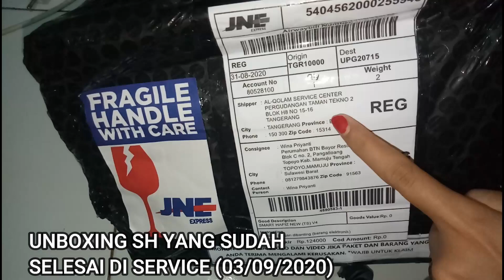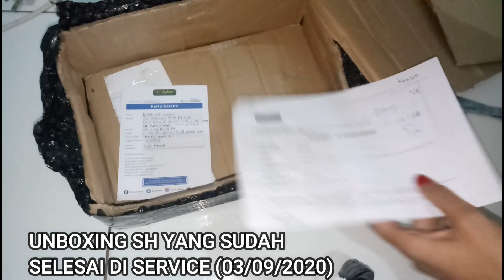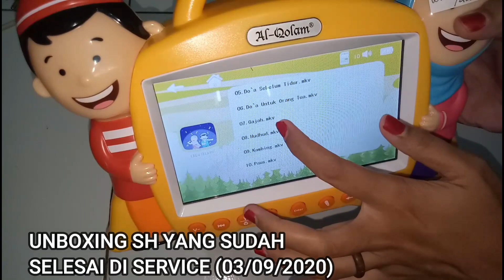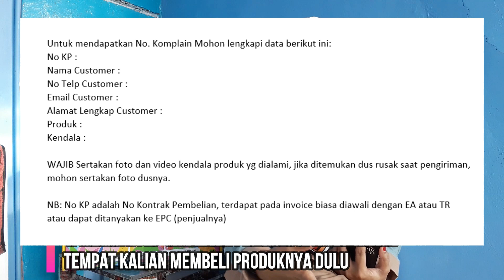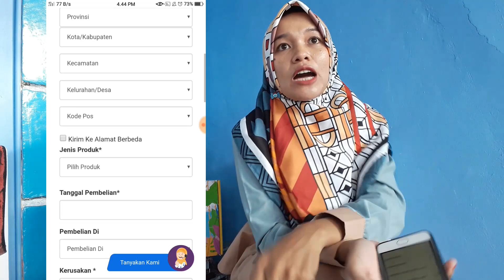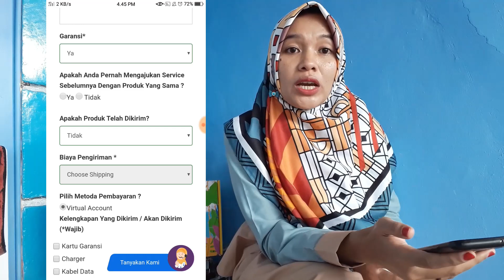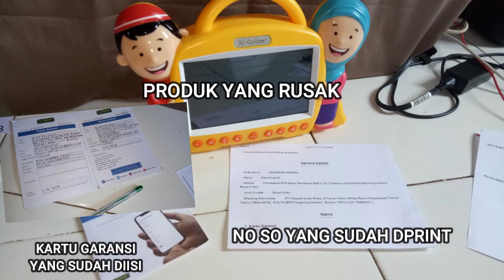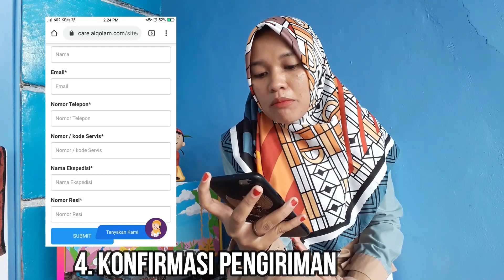SMART HAFIZ ATAU PRODUK TIGA RAKSA RUSAK?? KIRIM KE AL QOLAM SERVICE CENTER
Smart Hafiz kalian rusak?? nonton video ini sampai habis yaa.
Agar teman² tau cara service smart hafiz di al qolam dengan gratis😉
Yup... kali ini aku mau berbagi info bagaimana caranya kalau ingin service produk dari Tiga Raksa.
Ada beberapa tahapan yang harus dilakukan, yaitu:
1. Meminta no KP (Kontrak pembelian ke reseller waktu kalian membeli produk).
🌷Form yang harus kalian isi untuk mendapatkan No KP:
(Untuk mendapatkan *No. Komplain* Mohon lengkapi data berikut ini:
No KP :  (dikosongkan krna nanti ini yang akan kalian dapatkan dari reseller)
Nama Customer :
No Telp Customer :
Email Customer :
Alamat Lengkap Customer :
Produk :
Kendala :

*WAJIB Sertakan foto dan video kendala produk yg dialami, jika ditemukan dus rusak saat pengiriman, mohon sertakan foto dusnya.*

NB: No KP adalah No Kontrak Pembelian, terdapat pada invoice biasa diawali dengan EA atau TR atau dapat ditanyakan ke EPC (penjualnya)
2. Mengisi Link untuk mendapatkan kode service / no SO / no antrian.
3. Packing Produk (Harus dipacking sesuai dengan petunjuk aku divideo ya😉).
4. Pengiriman.
Alamatnya: Al-Qolam Service Center
Jalan Taman Tekno Widya Raya
Pergudangan Taman Tekno 2, Blok H8 No 15-16, BSD, Kec. Setu Kota Tangerang Selatan, Banten - 15314
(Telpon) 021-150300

🌷setelah produk dikirim kalian wajib konfirmasi ke Al qolam melalui
5. Menunggu produk diterima Al qolam.